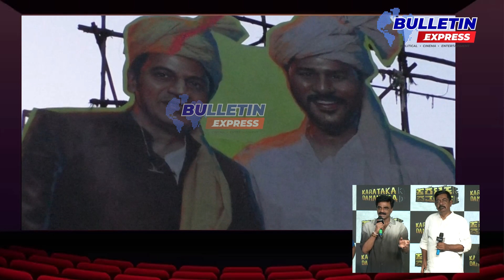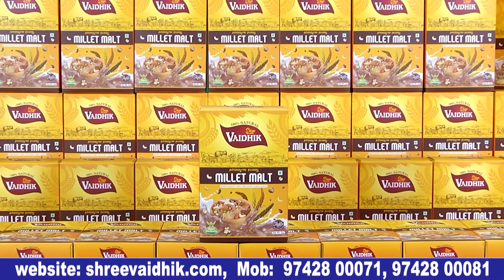ಕನ್ನಡ ಚಿತ್ರರಂಗದಲ್ಲಿ ನಟಿಸಲು ಅವಕಾಶ ಕೊಟ್ಟಿದ್ದಕ್ಕೆ ಧನ್ಯವಾದ ತಿಳಿಸಿದವರು ಯಾರು ಗೊತ್ತಾ !